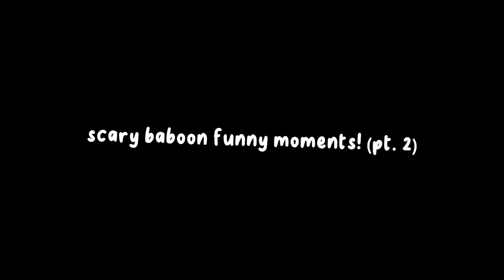Scary Baboon Funny Moments! (pt. 2)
GO WATCH PT. 1 TOO!